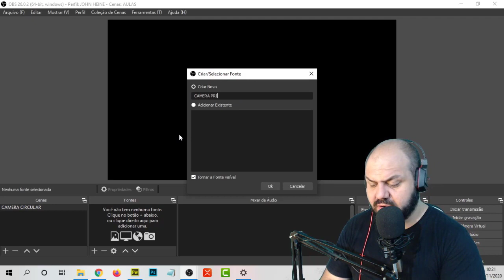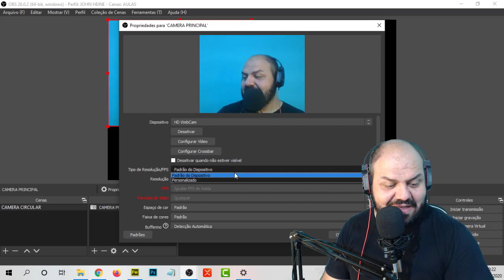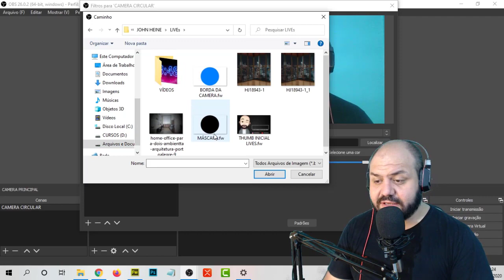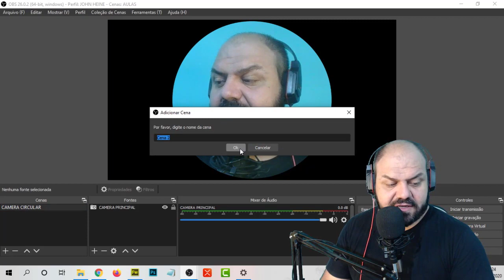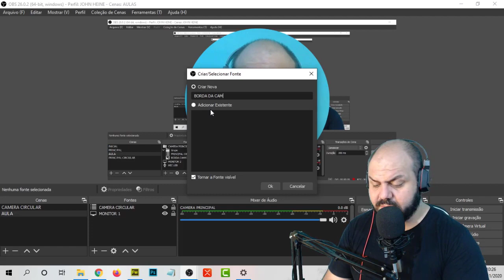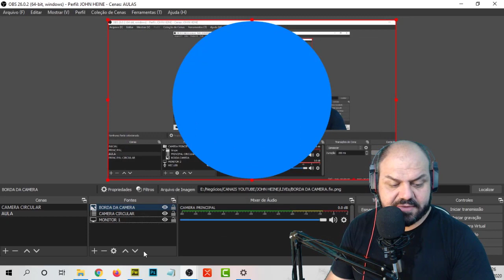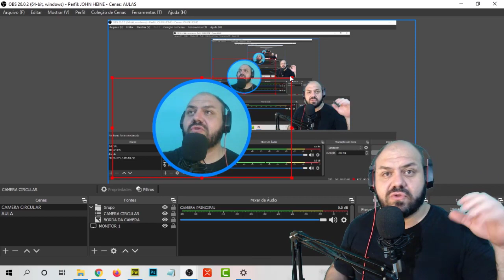Como Fazer o Efeito de Câmera Redonda ou Circular no OBS Studio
Muita gente me pergunta Como Eu Faço o Efeito Câmera Redonda Nas Minhas Lives e Nos Meus Vídeos, então no vídeo de hoje eu vou mostrar como você pode fazer aí também.

🔻🔻 Links Importantes 🔻🔻

Falae Imparável então começando aqui uma nova fase no canal, vou voltar a raiz e começar a trazer tutoriais aqui pra você, eu percebi que muitas pessoas assistem diariamente os tutoriais aqui do meu canal e decidi então voltar a fazer este tipo de vídeo.

Para o primeiro eu escolhi uma pergunta que já recebi diversas vezes no meu imbox: John Como Fazer Para a Minha Câmera Ficar Redonda no Obs Studio?

No tutorial de hoje eu mostro como você pode fazer isso.

Se gostou não esquece de clicar no Curtir que isso ajuda pra caramba o canal a crescer e se quer mais vídeos como este comenta aqui

🔻🔻 Link Para Dowload do Efeito de Máscara Para o OBS STUDIO: 🔻🔻

John Heine